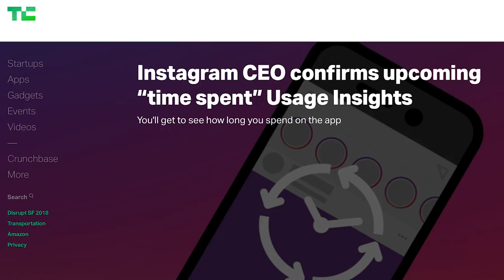INSTAGRAM VERIFICATION, ADS, AND BABYSITTER UPDATES (SEPTEMBER 2018)